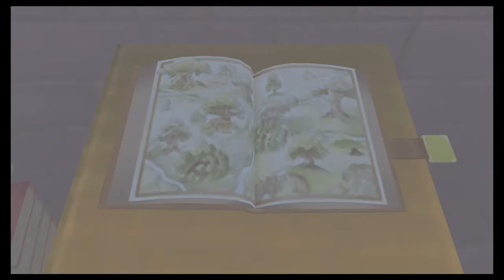Kingdom Hearts 1 Final Mix Walkthrough Part 8 - Monstro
(PS4 - Kingdom Hearts HD 1.5+2.5 ReMIX Gameplay/Playthrough/Walkthrough - No Commentary)

This Kingdom Hearts 1 Final Mix Walkthrough covers the complete story, all treasure chests, minigames, and optional boss fights featured in the game.

Timestamps:

00:05 - Green Trinity #2 - Traverse Town
04:55 - 100 Acre Wood - Torn Page 1
13:45 - Summon Gem - Bambi
14:40 - Green Trinity #3 - Wonderland
16:10 - Green Trinity #4 - Wonderland
21:30 - Green Trinity #5 - Olympus Coliseum
23:15 - Green Trinity #6 - Deep Jungle
23:40 - Jungle Slider Minigame
40:30 - Monstro
58:30 - Blue Trinity #13
1:03:40 - Boss Fight #13 - Parasite Cage
1:08:10 - Green Trinity #7
1:09:00 - Blue Trinity #14
1:13:35 - Blue Trinity #15
1:15:15 - Boss Fight #14 - Parasite Cage II